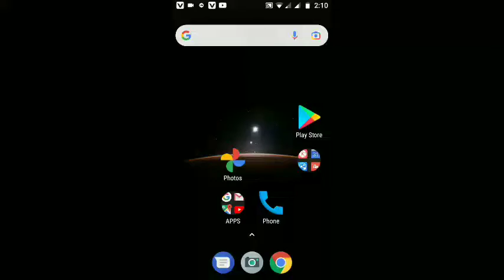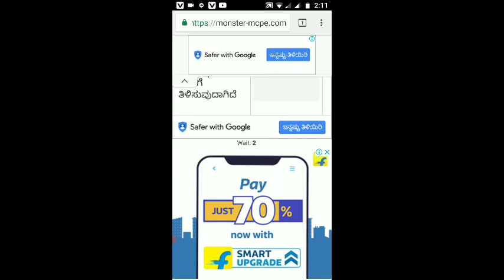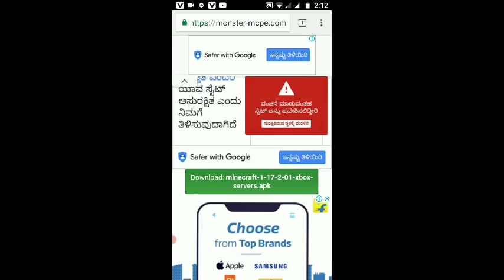HOW TO DOWNLOAD MINECRAFT 1.17.CAVES AND CLIFF UPDATE NO CLICKBATE💥💥💥💥